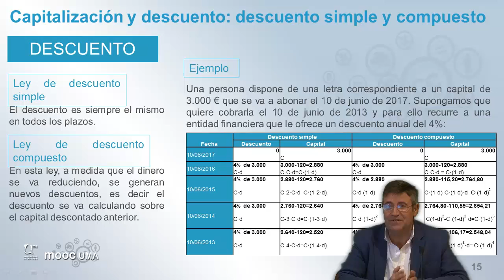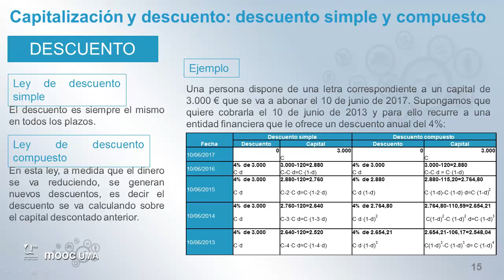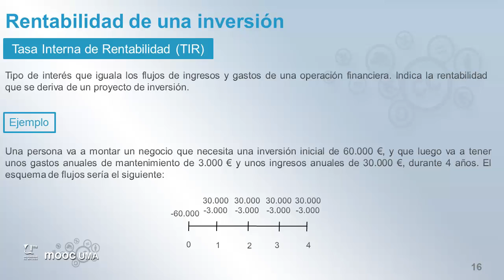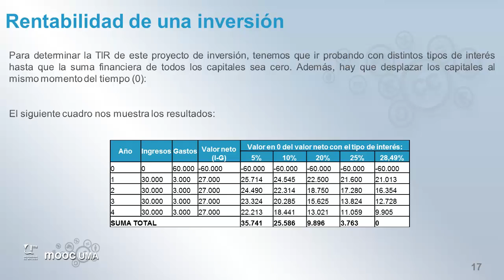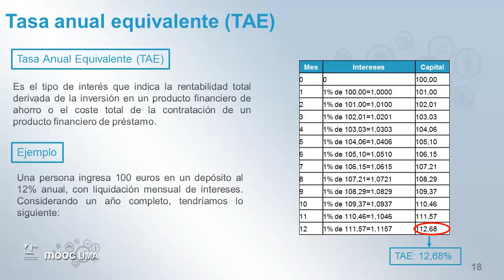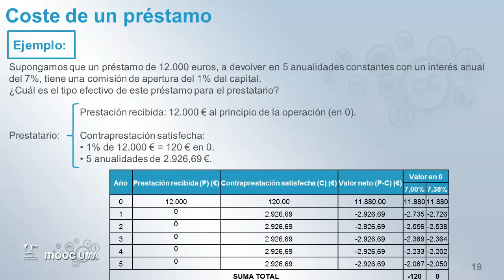MOOC UMA Claves de educación financiera para la ciudadanía: Módulo 2 Video 6